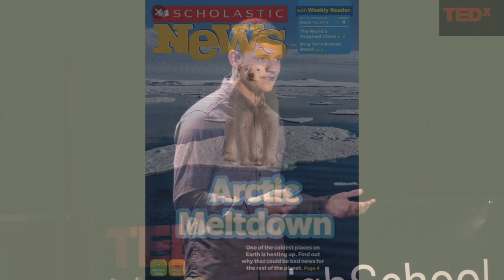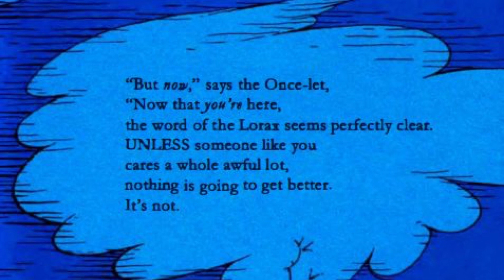The Straw Movement: It’s Not Just About the Straws | Jagger Vetter | TEDxMasonHighSchool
In this thought-provoking talk, Jagger dives into the reasons why we need to go beyond the plastic straw ban and common practices that everyone can implement to lead a more sustainable life.
Jagger Vetter is a 2019 summa cum laude graduate from William Mason High School. He is an aspiring environmental engineer where he will be attending the University of Cincinnati in the fall. Through his degree, he will tackle many of today’s pressing environmental problems. His dedication to the environment has led him to raise over $1,500 for the Sierra Club Foundation and contribute to the 4Ocean campaign, as well as his involvement in the MHS environmental club and other environmental service opportunities. Some fun facts about Jagger is his love for skateboarding and surfing where he feels more connected to the environment, he is a lead guitarist in his family band - The Vettinatorz, member of the 2017 & 2018 cross country regional champion teams and represented Mason at the state championships, a customer service associate at Drishtiq Yoga, and a Bodyarmor sports drink enthusiast! This talk was given at a TEDx event using the TED conference format but independently organized by a local community.